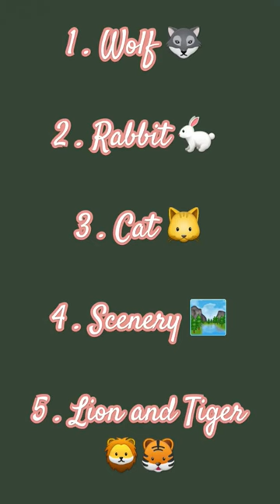Wolf, Rabbit, Cat, Scenery, Lion and Tiger | Sketch | Drawing_Ideas...